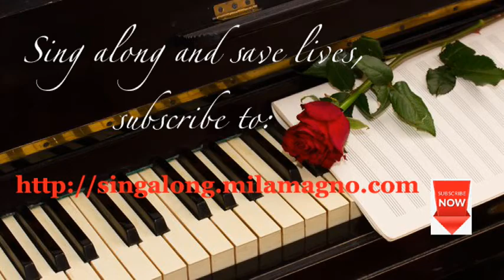Ruby (with lyrics)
RUBY
Soundtrack from the 1952 movie "Ruby Gentry" starring Jennifer Jones, Charlton Heston, and Karl Malden.
Words by Mitchell Parish

They say, Ruby you're like a dream
Not always what you seem
And though my heart may break when I awake
Let it be so, I only know
Ruby, it's you

They say, Ruby you're like a song
You don't know right from wrong
And in your eyes I see heartaches for me
Right from the start, who stole my heart?
Ruby, it's you

I hear your voice and I must come to you
I have no choice, so what else can I do?

They say, Ruby you're like a flame
Into my life you came
And though I should beware, still I  don't care
You thrill me so, I only know
Ruby, it's you.